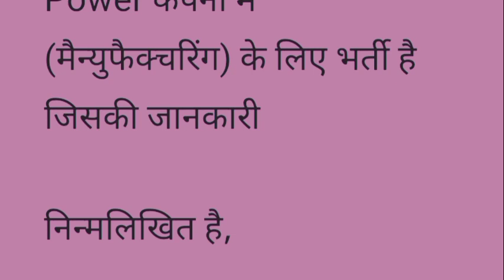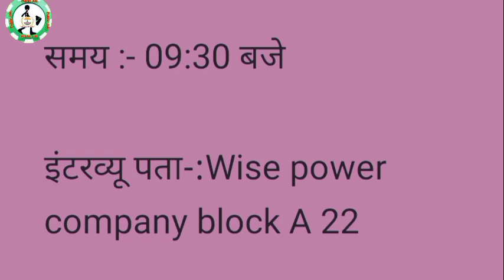भर्ती है mobileकंपनी में|noida job vacancy today|noida mobile company jobs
भर्ती है प्राइवेट कंपनी नोएडा में|Latest Job Noida|noida job vacancy today

noida mobile company jobs,
✅Also Related search kiword_
Publicjob noidapublicjob itipublicjob Delhipublicjob| अनपढ़ के लिए नौकरी | नोएडा में नौकरी कैसे ढूंढे | नोएडा में नौकरी कैसे पाएं | नौकरी कैसे तलाश करें | नौकरी कहां मिलेगी |नौकरी कहां ढूंढे | job

new job vacancy noida
company job
global iti
job in greater noida
job in lucknow 2021
jobs in greater noida
noida
jobs in noida for freshers
noida company me job 2021
latest job in noida
as iti job campus
haier company greater noida vacancy
pithampur job vacancy 2021
oppo company noida
iti fitter job vacancy 2021
company job
global iti
job noida
iti jobs
iti campus placement 2021 new
oppo company noida job vacancy 2021
diploma job
2021
noida job
job in noida today
iti campus
haier company greater noida
as iti job
iti job
awareness mission

 gurgaon ,job in noida,

job in noida sector 63 for fresher,

job in noida for diploma,

job in noida for fresher,

job in noida song,

job in noida surajpur,

job in noida new song,

job in greater noida today,

iti job in greater noida,

part time job in greater noida,

part time job kaise dhunde
job search app
private job app
online job kaise kare
job search net
job kaise dhunde 8th pass
private job kaise dhunde 12th
pass
job kaise dhunde 12th pass 2021
job search channel
job kaise dhunde 12th pass
job search websites
job kaise dhunde online 10th pass
job kaise dhunde 10th pass
job kaise dhunde app
job kaise dhunde graduate
job kaise dhunde 10th pass 2021
job kaise dhunde 2021
job website par traffic kaise laye
job vacancy
job target
job card form fill up
job kaise milegi
noida job
noida
noida samsung company me job
kaise milegi
noida city
noida mobile company job
noida mobile market
noida mobile factory
oneplus noida mobile
noida mobile
oppo_mobile_india_pvt ltd_noida
oppo mobile company noida
samsung mobile company noida
oppo mobile manufacturing
company in noida
itel mobile company noida
mobile company job
mobile company job vacancy 2021
mobile company job in noida
mobile company job in tamil
mobile company job interview
bangla
mobile company job chennai
mobile company job in delhi
mobile company job vacancy
mobile company jobs 2021
job kaise dhunde
job
jobs 2021
job vacancy 2021
joban jhola khay re
company job
company jobs 2021
company job in kolkata
company job vacancy 2021 tamil
company job vacancy
company job in odisha